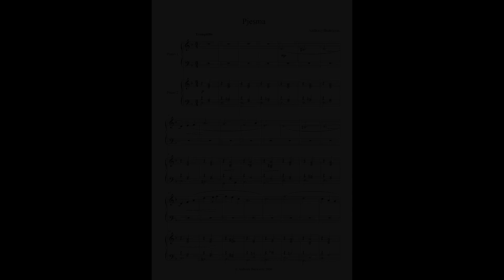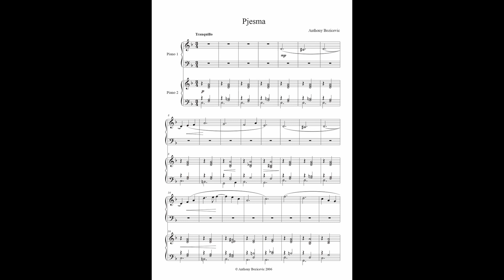Pjesma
'Pjesma' for two pianos. Original composition by Anthony Bozicevic.

Performed by Anthony Božičević and Tony Bozicevic

Recorded on Sophie's Shigeru Kawai SK6